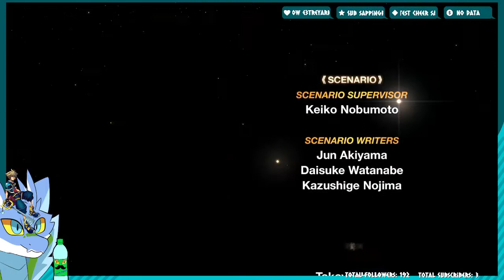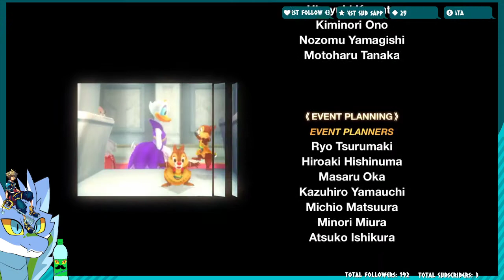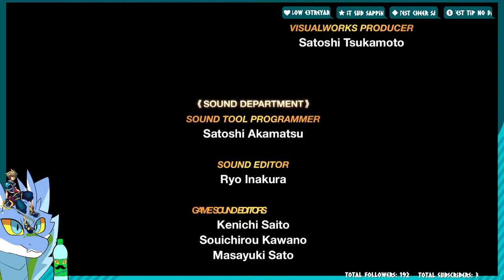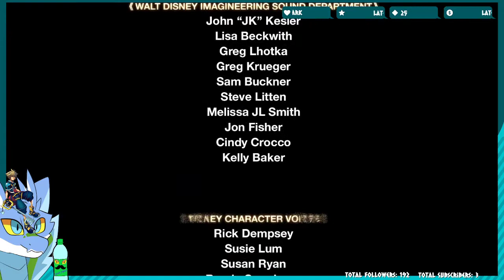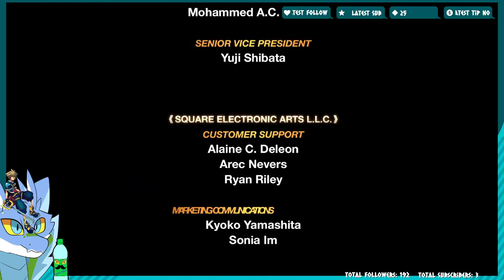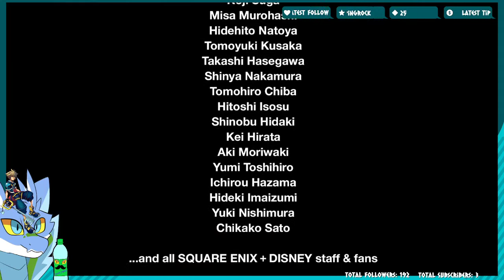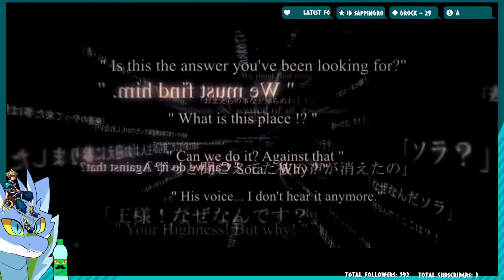Kingdom Hearts - Final Mix Part 23 EXTRA 2. Secret ending.